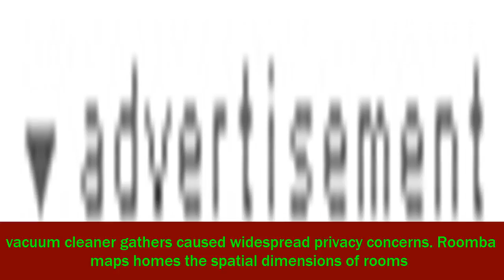[News 2017] The smart home appliance and you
The smart home appliance and you